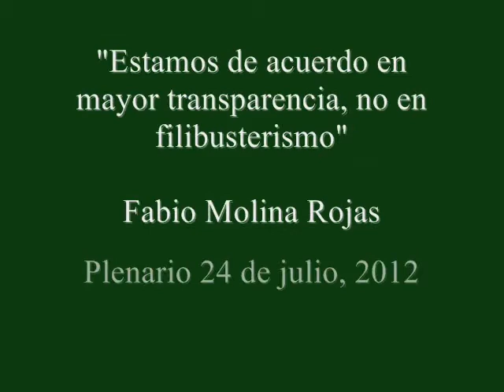LA VOZ LIBERACIONISTA: "Estamos de acuerdo en mayor transparencia, no en mayor filibusterismo"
DIPUTADO FABIO MOLINA ROJAS,  "Estamos de acuerdo en mayor transparencia, no en mayor filibusterismo"